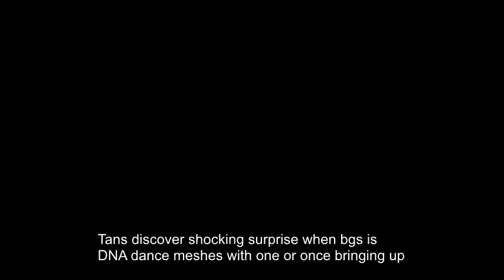Fans Discover Shocking Surprise When BTS’s “DNA” Dance Meshes With Wanna One’s “Burn It Up”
The results will shock you.

BTS and Wanna One fans were shocked to find the dance choreography for BTS’ “DNA” and Wanna One’s song “Burn It Up” totally fit together!

Youtuber ‘Bulletproof pitch’ made a video combining BTS’ choreography video with Wanna One’s track, and surprisingly the dance synced almost perfectly to the song.

Each of the members’ individual parts were also on beat, which is impressive since the songs have different tempos!

Fans were blown away when they watched how the powerful dance moves, which were originally eye-catching due to the high energy in BTS “DNA”, matched the upbeat Wanna One “Burn It Up”.

The combination video has lead to an outpouring of love for both groups!